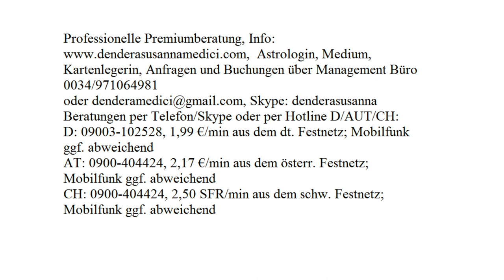Tägliche Finanzenergie: 24.08.2017